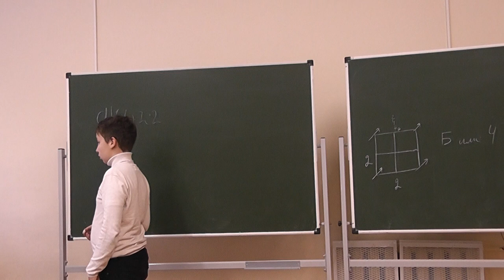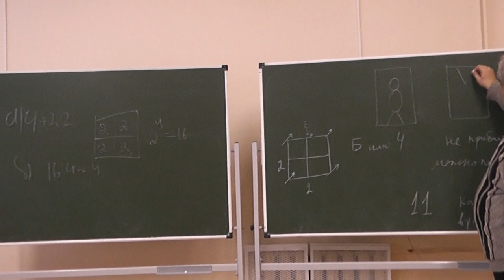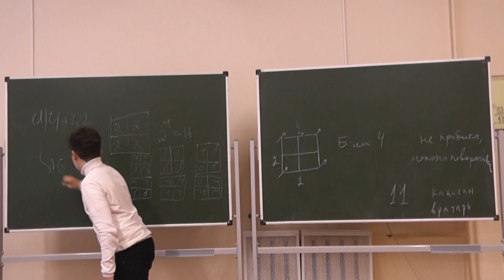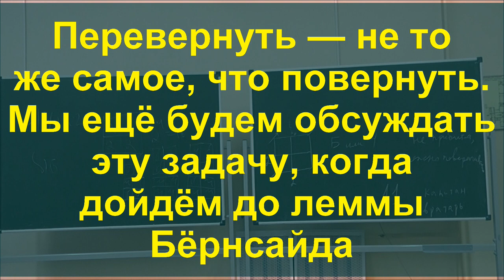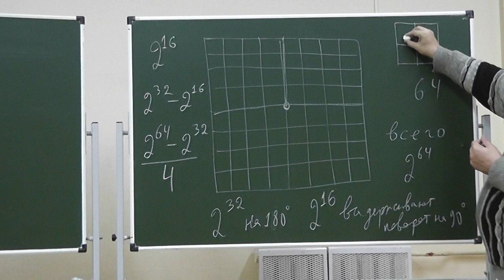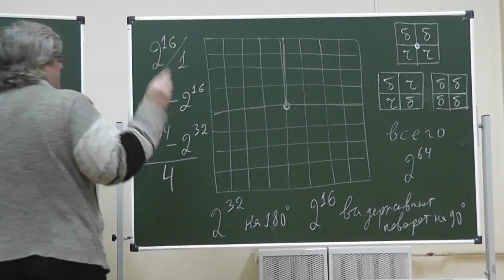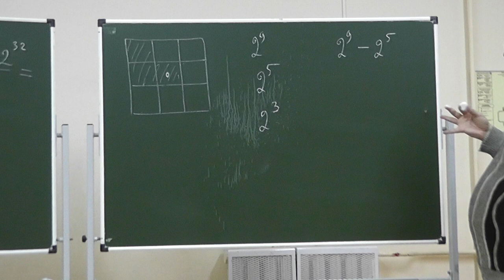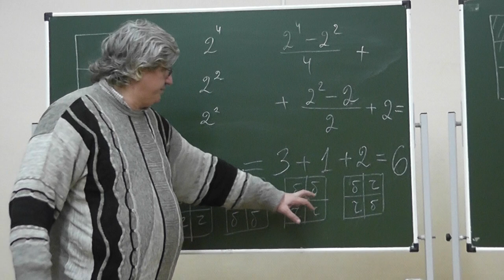20 Красим доску двумя красками